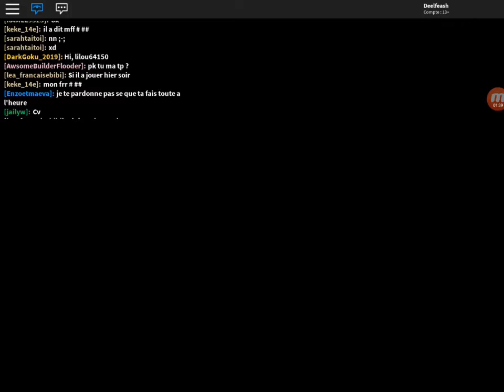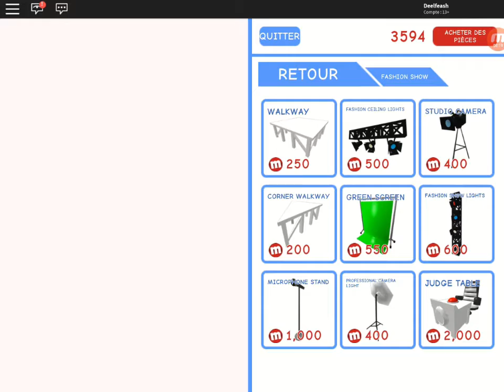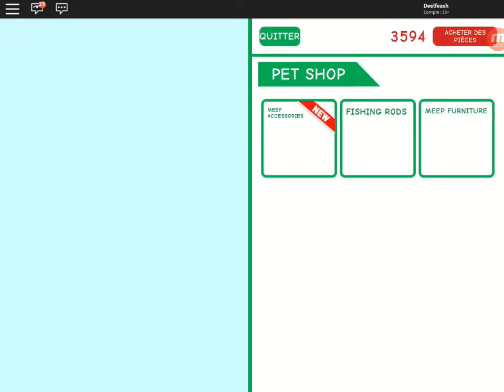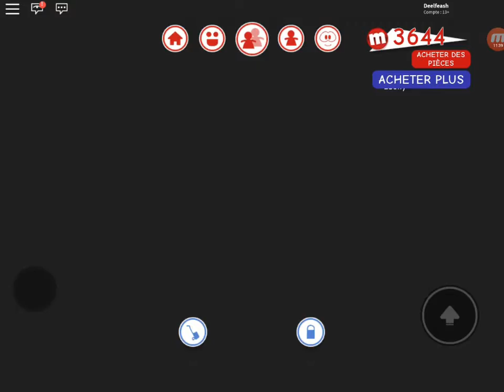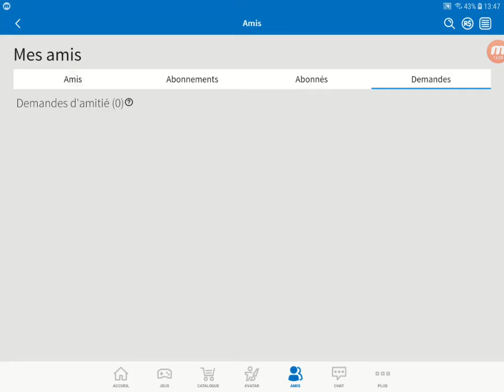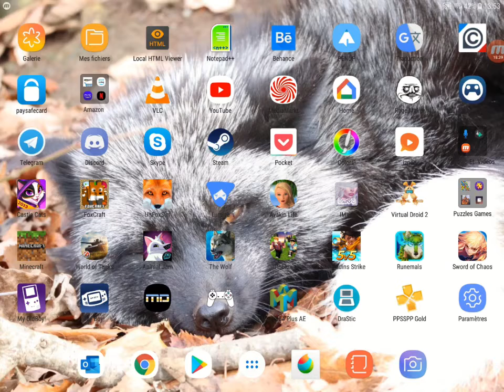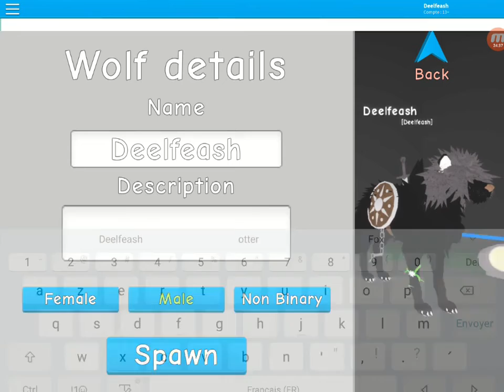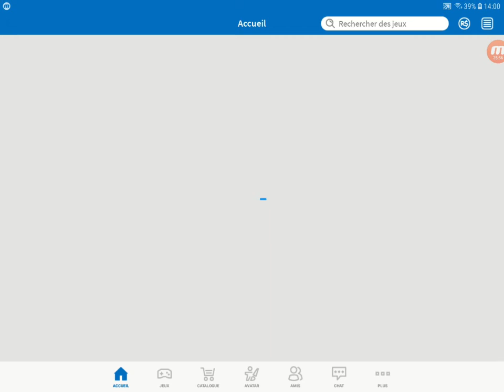Roblox découverte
Petite vidéo découverte...